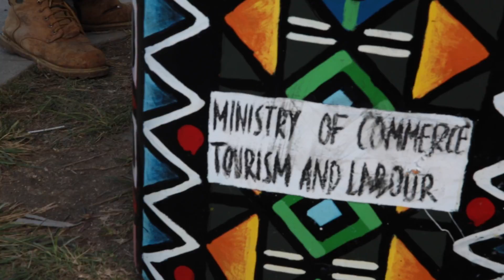Rubbish Bin in Tongatapu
Rubbish bin was put by government in Tongatapu